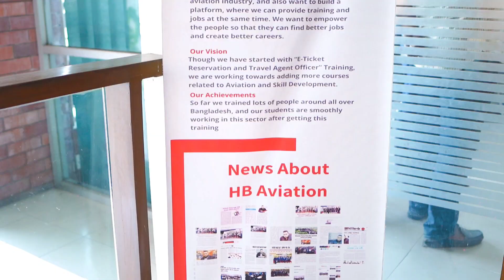Speech of our Honorable Founder & Chairman at Business Fiesta 2.0